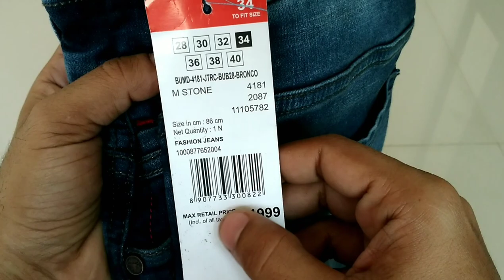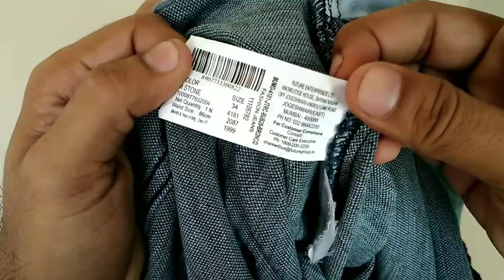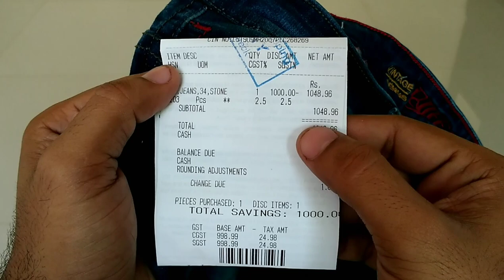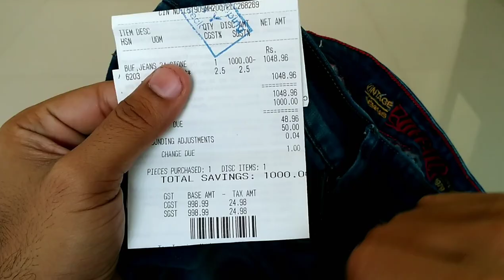Buffalo jeans 👖 mid waist at 1000rs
Buffaloo slim fit, mid waist jeans at 1000rs during festival offers